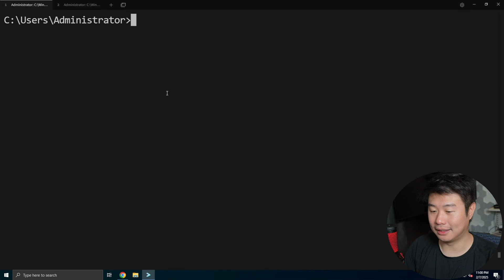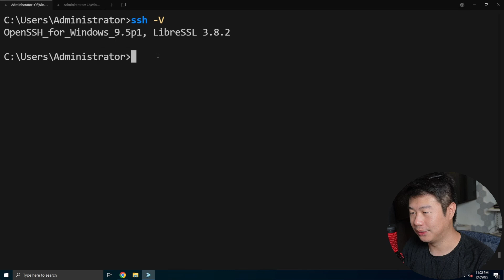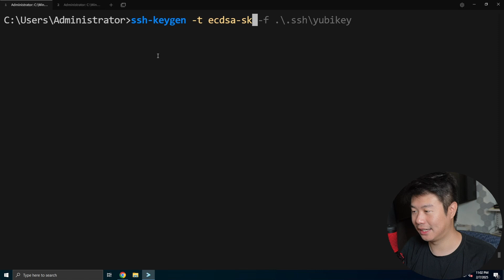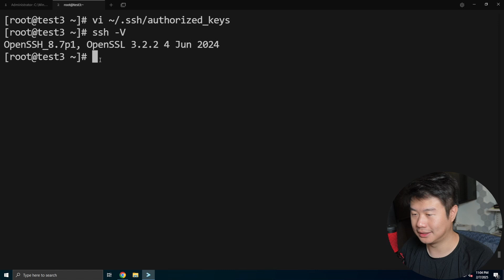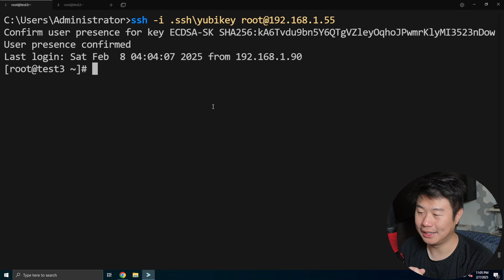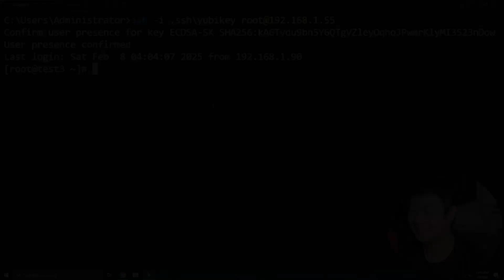Boost Your SSH Security with YubiKey – Here’s How!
In this video, I’ll show you how to generate an SSH key using a YubiKey and use it for secure authentication to a remote server. Say goodbye to traditional password-based logins and protect your system from unauthorized access!